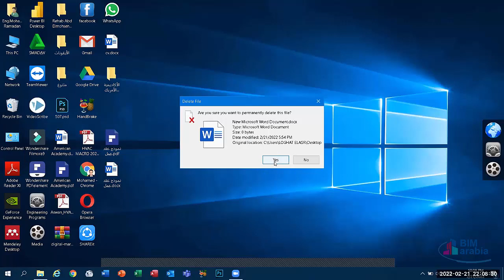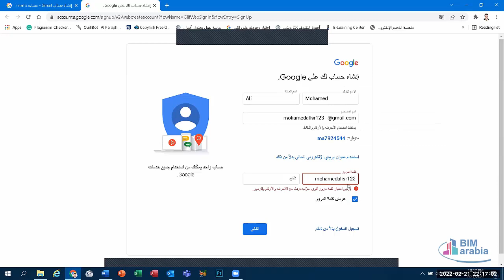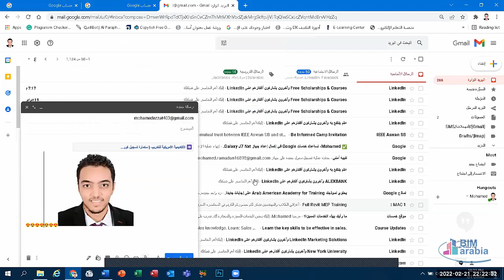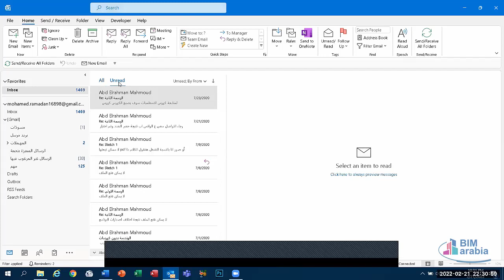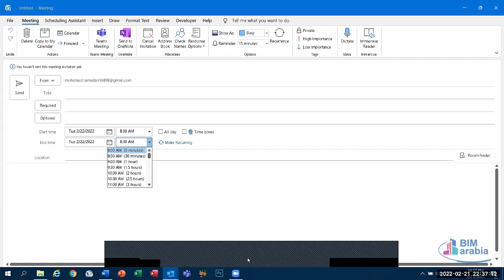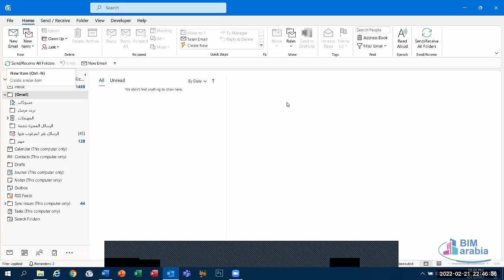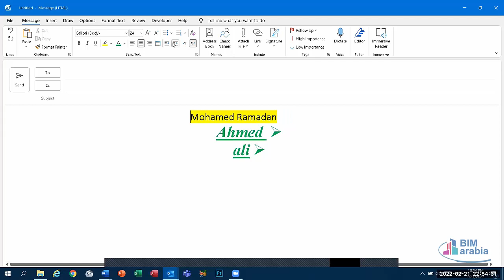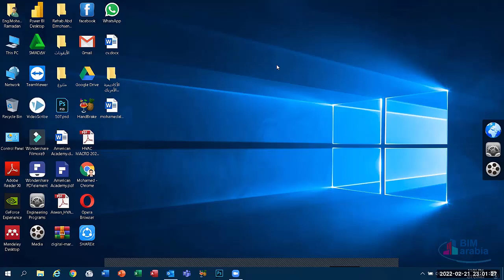E-mail and information and communication technology for the teacher Module LEC (1)